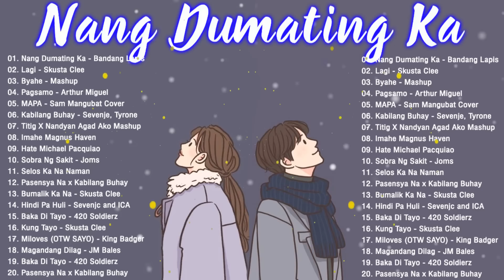New OPM Love Songs 2022 - New Tagalog Songs 2022 Playlist - This Band, Juan Karlos, Moira Dela Torre